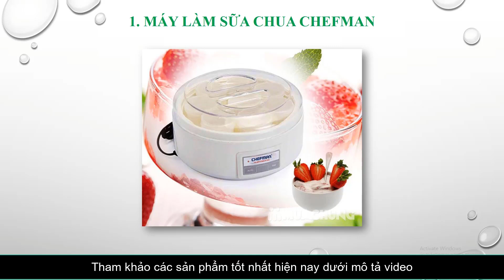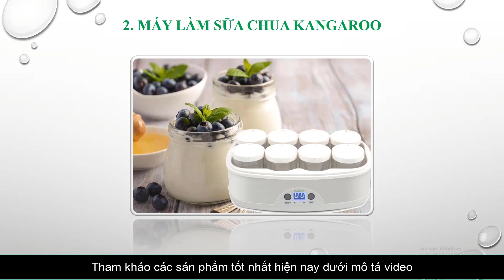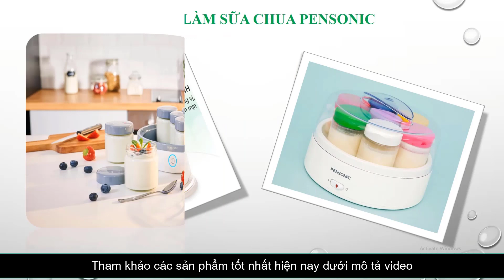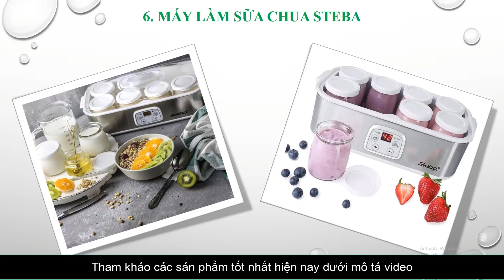Nên mua máy làm sữa chua hãng nào tốt, uy tín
Bạn có thể đọc bài viết chi tiết tại link này

Danh sách và địa chỉ bán Máy làm sữa chua tốt nhất hiện nay:
1. Máy Làm Sữa Chua Lock&Lock EJY110SLV (1000ml) – Hàng chính hãng.

2. Máy làm sữa chua Kangaroo KG 82

3. Máy làm sữa chua Severin JG3519

4. Máy làm sữa chua giá rẻ Pensonic PYM-700

5. Máy làm sữa chua Kuvings KGC-712CB (Dòng cao cấp)

0:35 Máy làm sữa chua CHEFMAN
1:02 Máy làm sữa chua KANGAROO
1:34 May làm sữa chua SEVERIN
2:28 Máy làm sữa chua PESONIC
3:00 Máy làm sữa chua YOGURT MAKER
3:37 Máy làm sữa chua STEBA